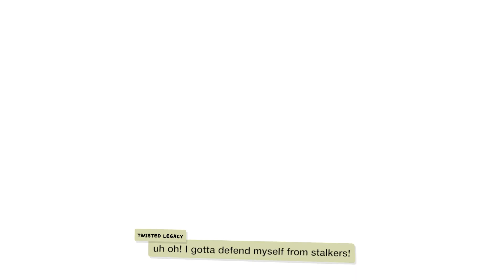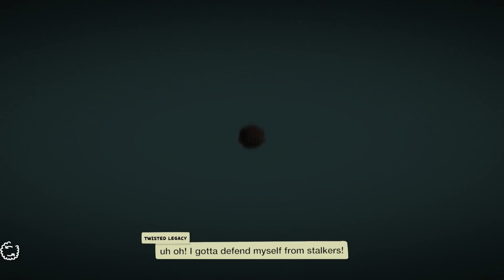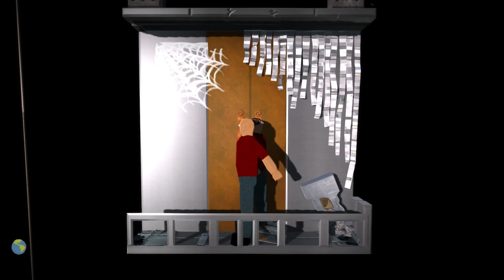Suplex City - Bob Collection [LittleBigPlanet 3] PS5 Gameplay